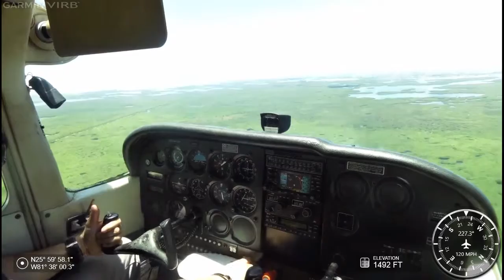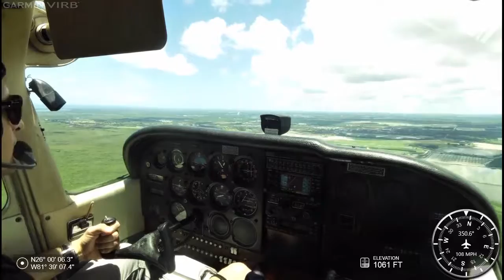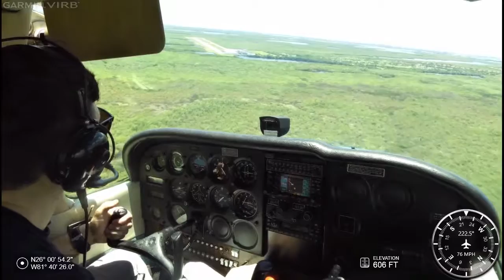Marco Island Landing